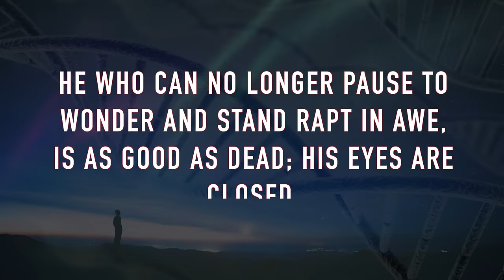PERPETUAL MOTION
Download full Apple Digital Master tracks at Apple Music and stream on most popular platforms. Music can change the world!